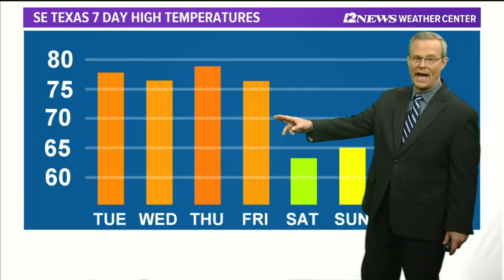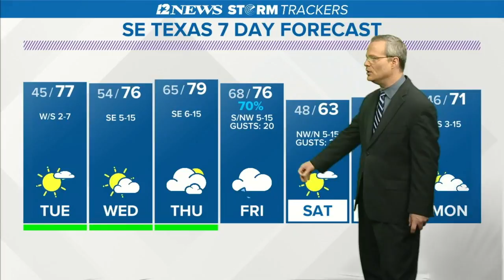Warm weather in SE Texas the next few days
High temperatures well into the 70s are forecast through the end of this week in SE Texas.  Cold front/rain Friday with a cool, dry weekend following.